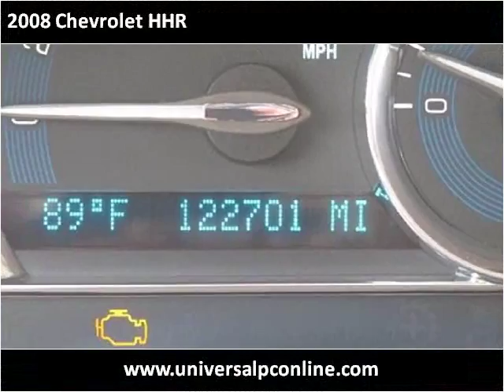2008 Chevrolet HHR Used Cars Plant City FL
This 2008 Chevrolet HHR is available from Universal Auto Sales.